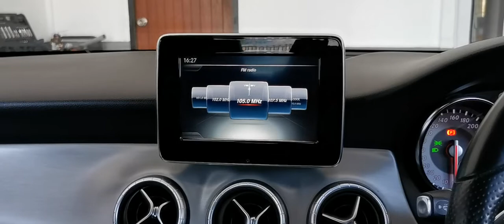Benz CLA 2013 ไฟหน้าดับ ลำโพงเสีย By Varith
Benz CLA 2013
❌ ไฟหน้าซ้ายดับ
✅ เปลี่ยนโมดูลใต้คอมและหลอดไฟคู่
❌ ลำโพงเสื่อมสภาพ
✅ เป็นงาน Repair ลำโพง

😜เอออันนี้ค่อยใกล้เคียงกับร้านเครื่องเสียงหน่อย
งานที่ Facebook
Varith audio&access